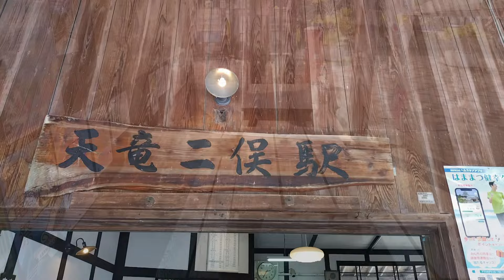Take five (Paul Desmond)／天竜浜名湖線・天竜二俣駅ピアノ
藤井空ホームページ